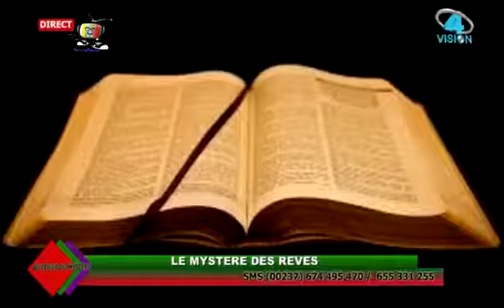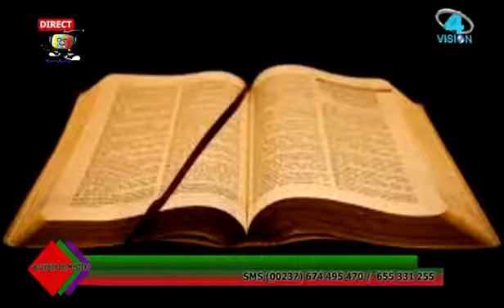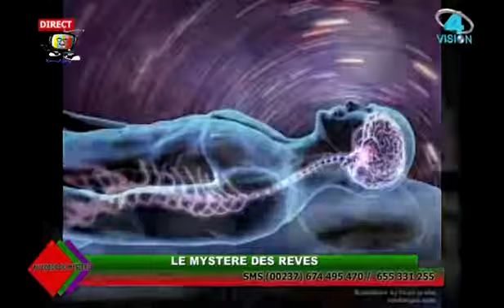RELIGION Comprendre le mystère des reves) Jeudi 13 Juillet 2017 Vision4 TV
Présentation: Parfait AYISSI.

Présentation: Cabral LIBII.